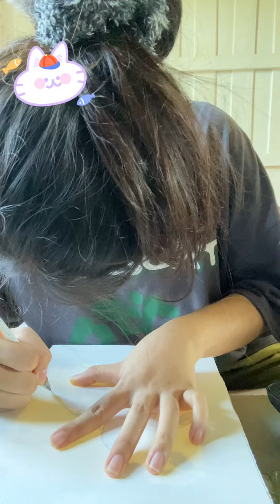Painting from Natural Indicators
Piyaporn Thiannoi 64128093